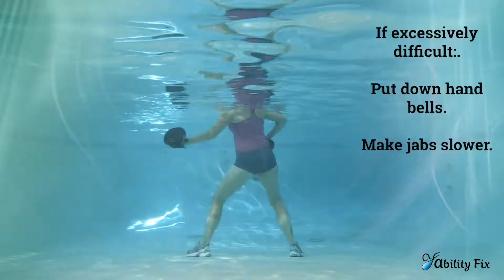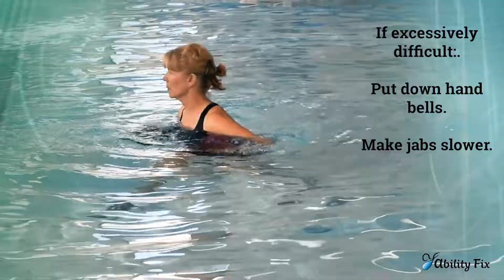Aqua Punch Side Jab - AF Ability Level 5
This is the instructional video for water exercise #13, the Punch Side jab, Ability Level 5 in the Ability Fix App.